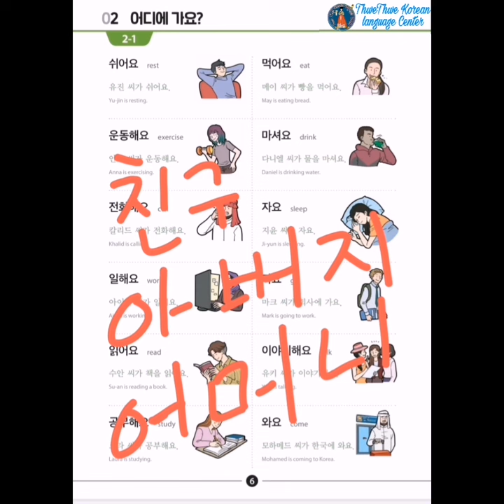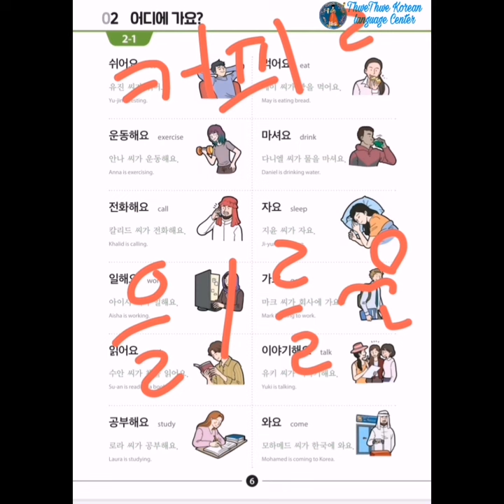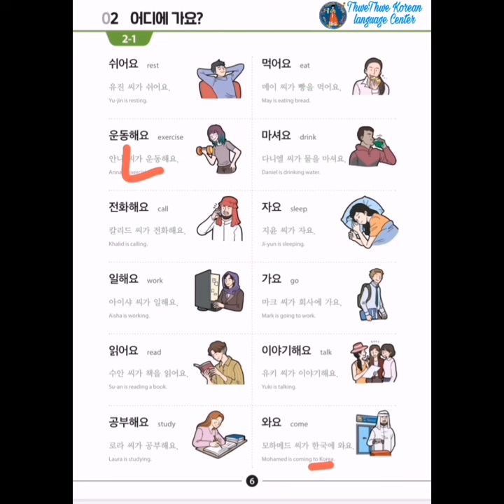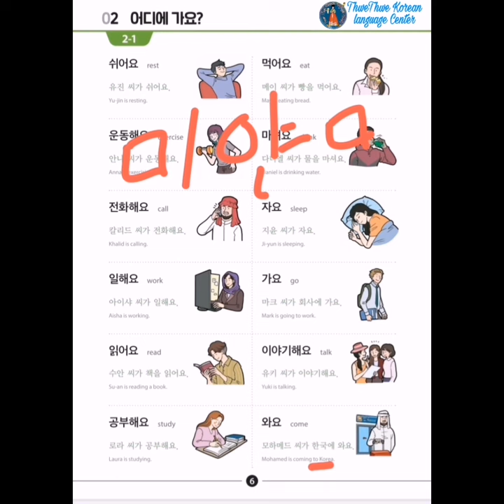ကြိယာ စကားလုံးများနှင့် အသုံးပြုပုံ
🧐ဘယ်သူအတွက်လဲ။
     Korean  level beginner + များအတွက်
ကိုရီးယားစာ အခြေခံလေ့လာနေသူများအတွက်ပါ။